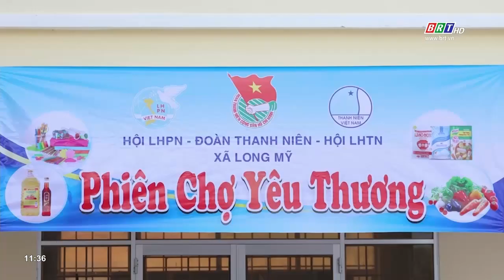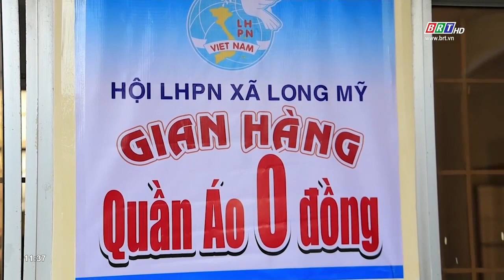“Phiên chợ yêu thương” tại xã Long Mỹ | BRTgo